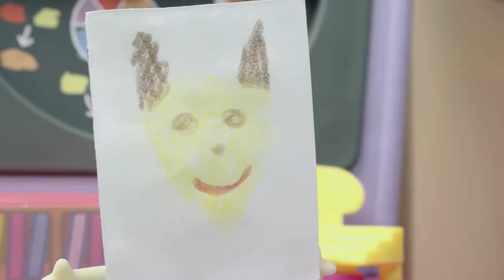Peppa Pig Making Masks with Friends | Peppa Pig Stop Motion | Peppa Pig Toy Play